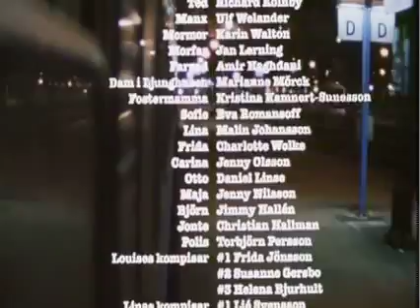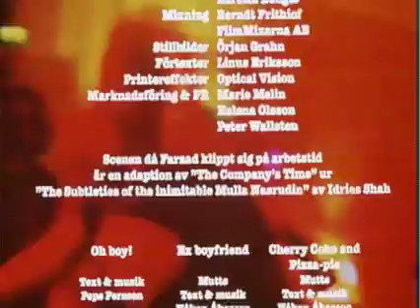Summer Time (Swedish Title: Vackert Väder) PART 12 b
Swedish feature from 1995. Daniel goes to the swedish town Malmö to spend the summer with his mother and spanish stepfather, who he doesn't get along with at all. At first it looks like it's going to be a pretty uneventful  summer, but things soon take a turn as his mother and  stepfather head off to  spain and leaves him with a flat all to himself.